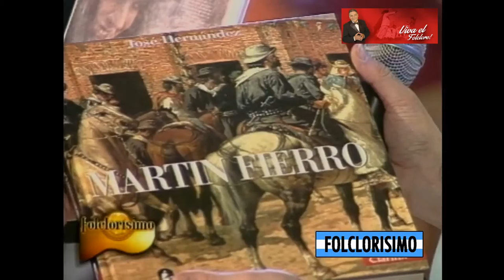SOLEDAD PASTORUTTI - RECITAL EN FOLCLORISIMO Y QUE VIVA EL FOLCLORE!!!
Soledad Pastorutti (Arequito, 12 de octubre de [[1974 ]]) es una cantante, compositora, actriz y conductora argentina.

Ganó el Premio Revelación y Consagración de Cosquín en 1996. Vendió más de siete millones de discos. Ganó el Grammy Latino, dos discos de diamante, 11 premios Carlos Gardel, dos veces ganadora del premio Martín Fierro y discos de oro y platino. Los dos discos de diamante ganados la convierten en la primera y única artista argentina que recibe este premio, el primero lo recibió en 2003 por el disco Poncho al viento, el segundo por haber superado las 950 000 unidades vendidas de su álbum La Sole, cuando cumplió diez años de carrera.1​ Realizó más de 2500 shows en Argentina y el mundo. En 2014 obtuvo el Grammy Latino de la mano de Raíz junto a la mexicana Lila Downs y la española Niña Pastori como mejor álbum folclórico, también fue nominada al Grammy. Tuvo papeles como actriz en cine y en televisión (como en la telenovela Rincón de luz) y también como conductora desde 2008 en el programa televisivo Ecos de mi tierra, dedicado a la música Argentina.

Su música renovó el folclore argentino en la década de 1990 y provocó un acercamiento de esta corriente musical a los jóvenes. Es considerada dentro de la camada la «nueva figura del folclore nacional» junto a otros artistas como Abel Pintos y Luciano Pereyra.